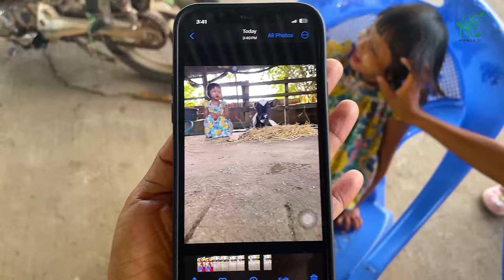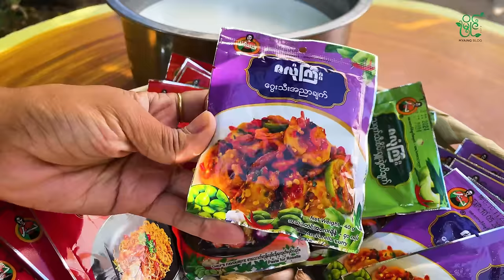နို့ခဲကိုယ်တိုင်လုပ်ပြီး ဂွေးသီးငပိချက် ဘူးသီးပြုတ်တို့နဲ့စားမယ်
မြိုင်ကတော့ နွားခြံသွားပြီး နွားနို့ဝယ် နို့ခဲကိုယ်တိုင်လုပ်ပြီး ဆီပြန်လေးချက် ဇလုံကြီးရဲ့ ဂွေးသီးငပိချက်လေးကို ဘူးသီးပြုတ်နဲ့တို့ အစပ်အဟက်တည့်ပြီး ထမင်းမြိန်နေရော😋🥰